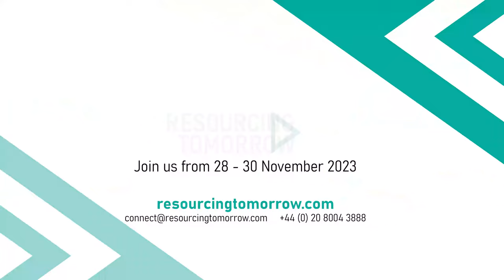Interview of Mark Bristow, President and CEO of Barrick Gold at Resourcing Tomorrow 2022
Mark Bristow, President and Chief Executive Officer of Barrick Gold was interviewed at Resourcing Tomorrow 2022.